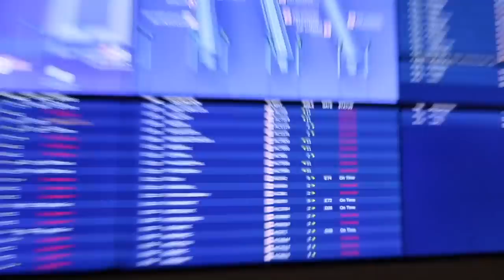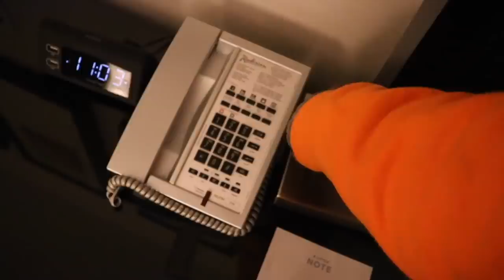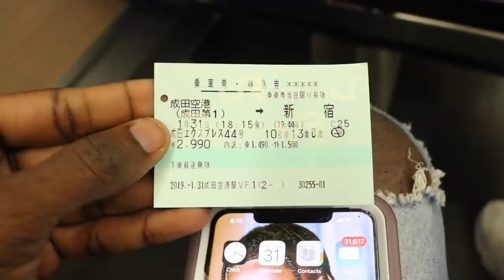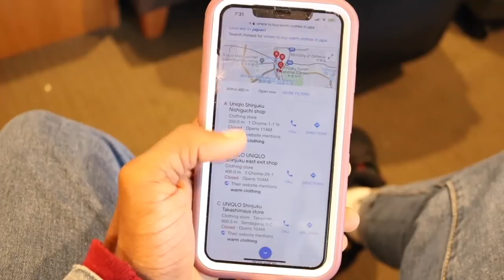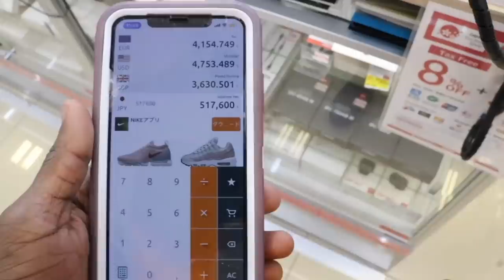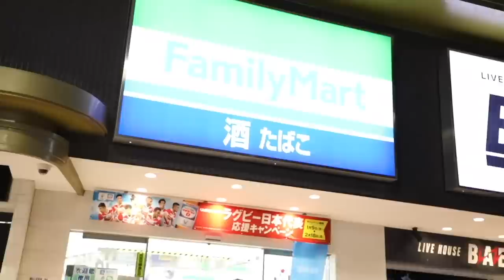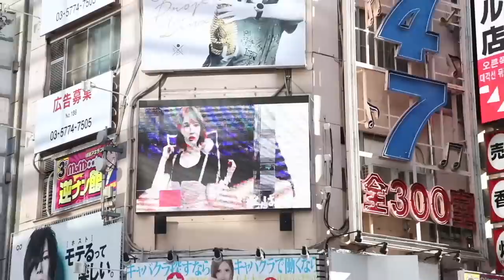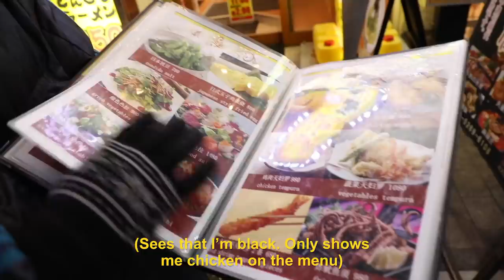I'M IN JAPAN! TOKYO TRAVEL VLOG | ChristianAdamG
Tokyo, Japan was such an amazing trip with sooo many brand new adventures. I hope yall enjoyed this vlog! IT WAS EXXPENNNSSSIVVEE! LOL! 💖😭